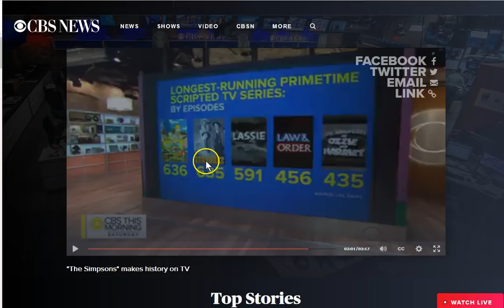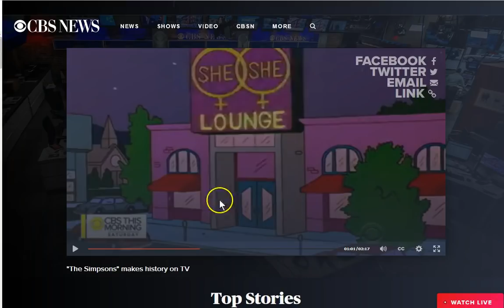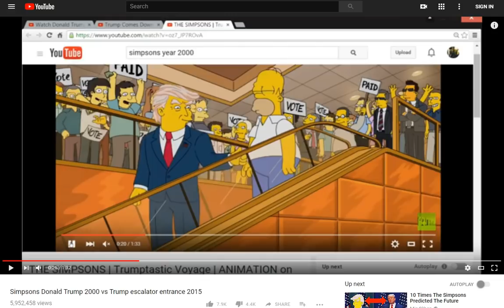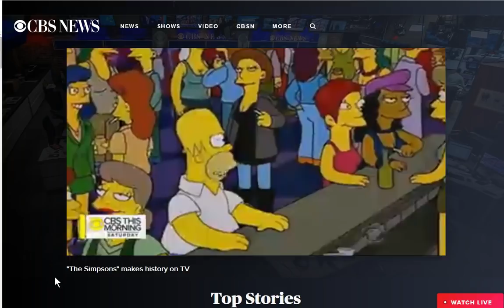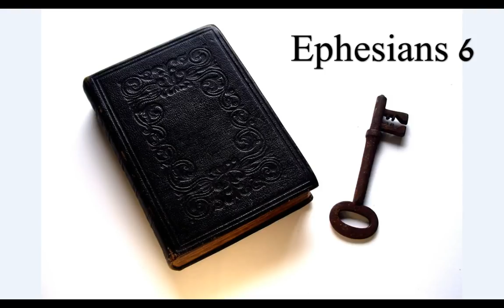Simpsons 636! No Fire Escape! Come Out of Her!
Simpsons promo episode 636 Premieres tonight on Fox! . No fire escape without Jesus!
I literally just had a fox try to get my chickens five minutes before uploading this! He failed! :)
Praise God! All glory to God and the Lamb!

Amen.